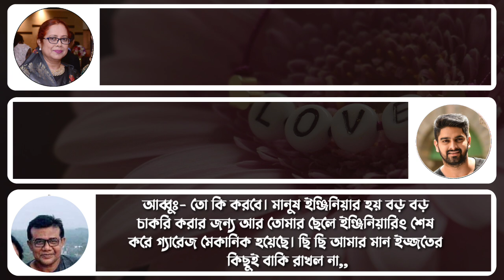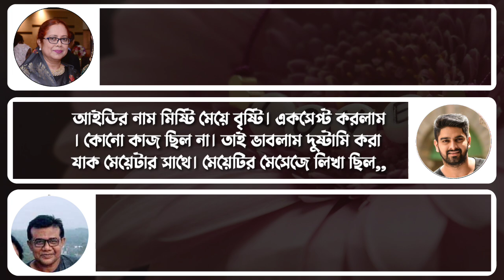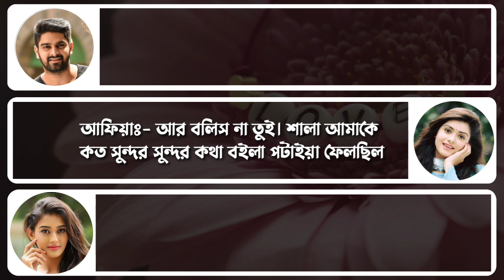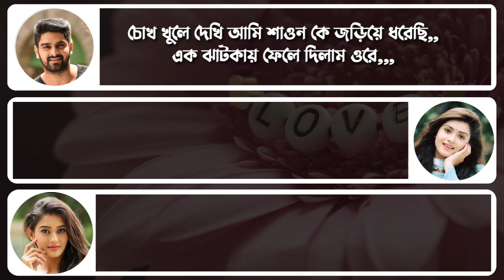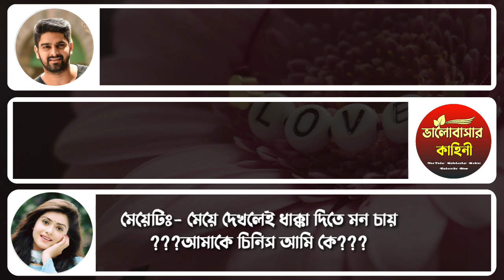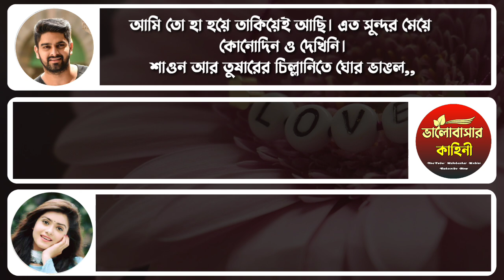অফিসের ম্যাডাম যখন রোমান্টিক বউ পর্ব-১||Love Story||Voice :-Ashik,Misty,Jihad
●অফিস ম্যাডাম যখন রোমান্টিক বউ

●Srpict edit:মো:হাসান মিয়া(Me)
● Video edit:মো:হাসান মিয়া(Me)

● Voice :Ashik,Misty,Jihad

▪Bangla india bd love story